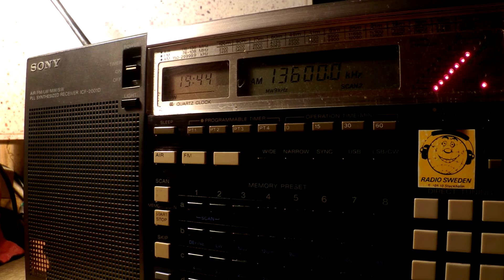07 06 2015 SPL relay Radio Spaceshuttle to SoAf 1943 on 13600 Secretbrod